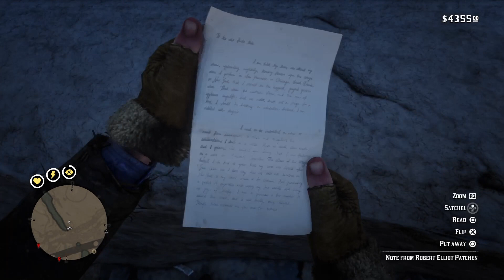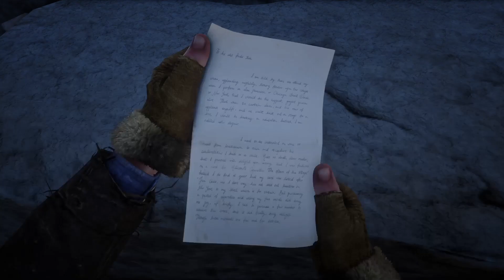Under Waterfall Place. RDR2